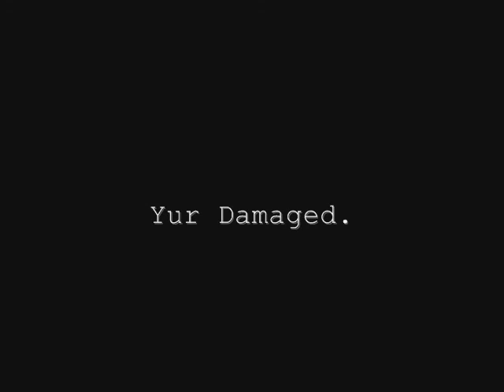Yur Damaged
You don't need snow to have a good time with a Crazy Carpet.